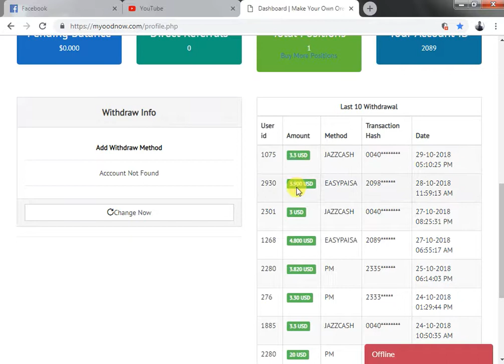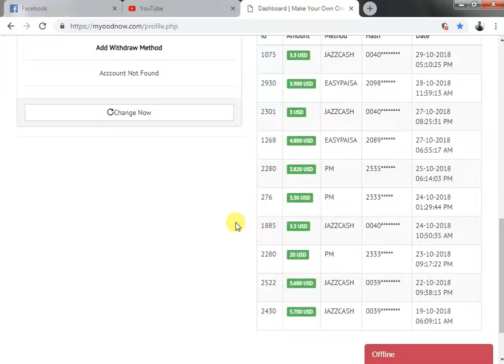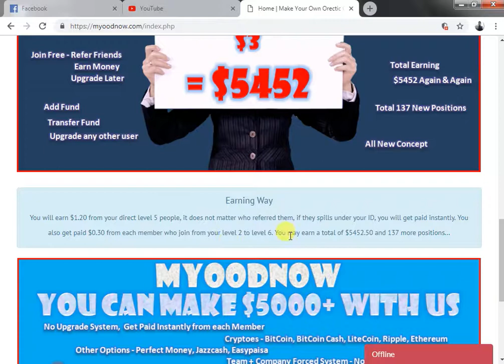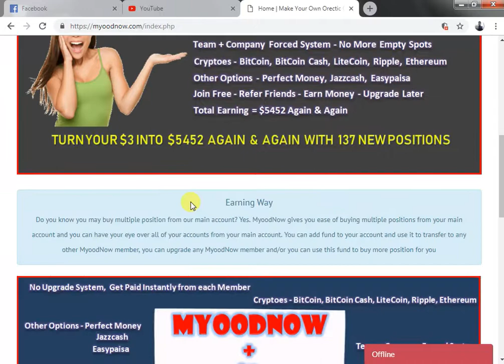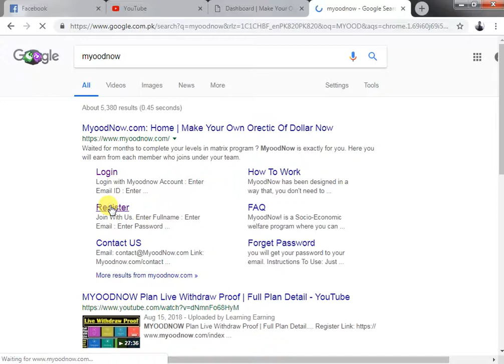refer and earn money in pakistan2018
earn money online in pakistan by refer.
best and easy earning site in pakistan earn money online and withdraw through jazzcash and easypaisa.
refer your link and earn a lot of money.
earn 5000$ by refer. Best MLM network
easy ways just refer and earn money.